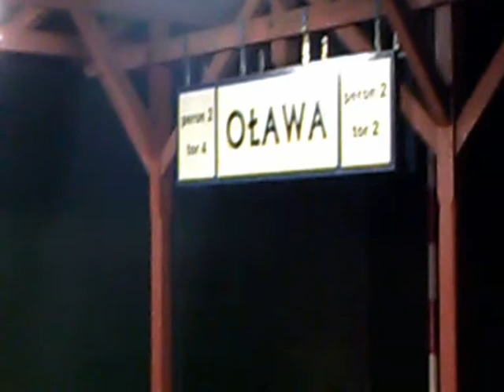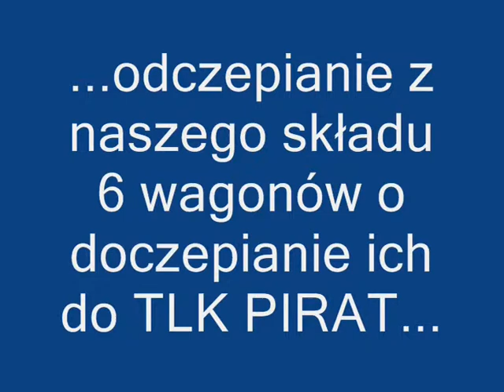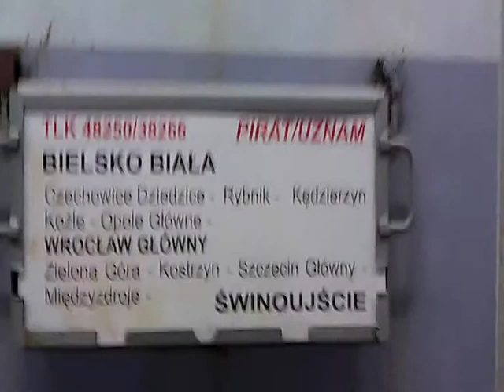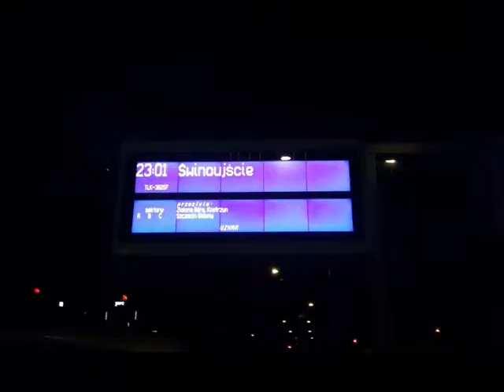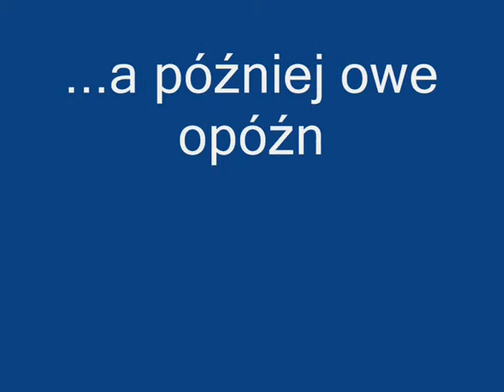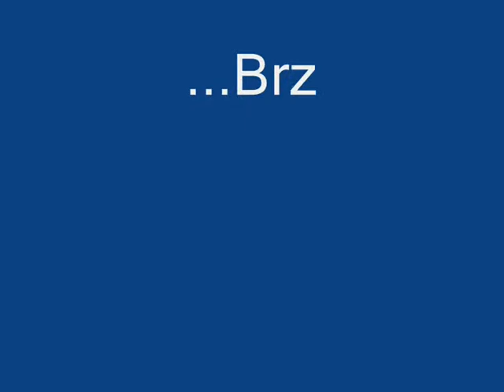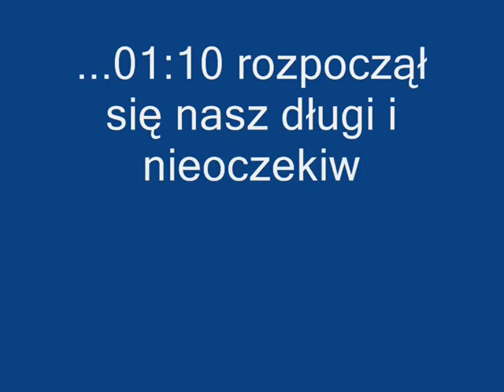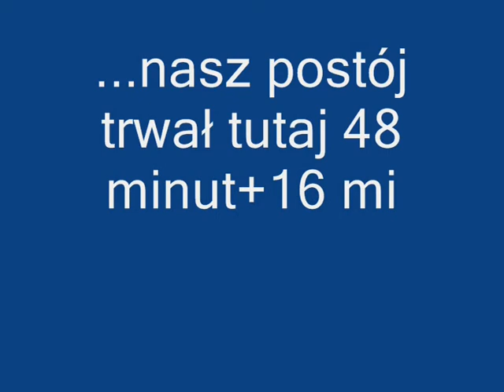TLK UZNAM odcinek dolnośląski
Wrocław Główny-Głogów Huta Miedzi.
Tutaj jedno się kończy czyli Linia Bytom-Wrocław Główny, a zaczyna się kolejne tzn. linia Wrocław Główny-Kostrzyn nad Odrą-Gryfino-Szczecin Główny, a więc Magistrala Nadodrzańska czyli "Nadodrzanka; której sfilmowanie było moim marzeniem, a które się w końcu spełniło kosztem 3 baterii i całej karty 16 GB, a praktycznej pojemności 14,1 GB cały sprzęt wraz z telefonem przeżył :D !